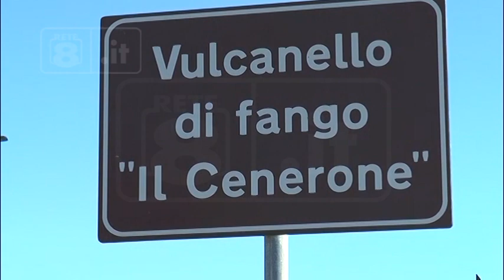Pineto - Comitato scientifico per il Vulcanello